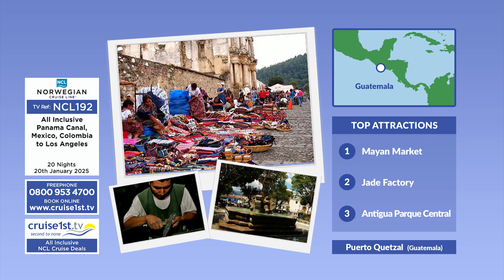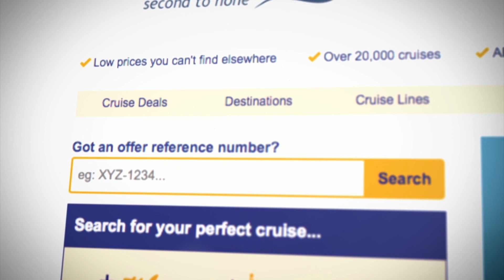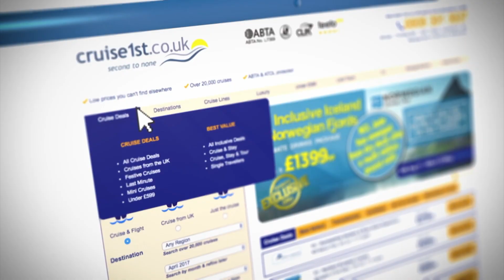All Inclusive NCL Adventures | Cruise1st